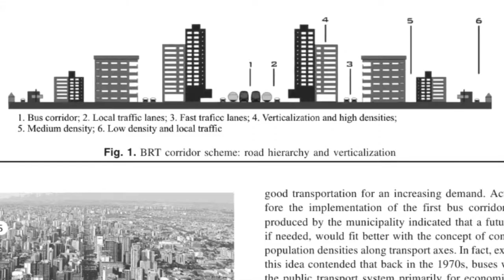The BRT System: Facing problems as population grows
As seen on the multi-media website DatelineBrazil.org

Reported/Shot/Produced by Glenn Bolich